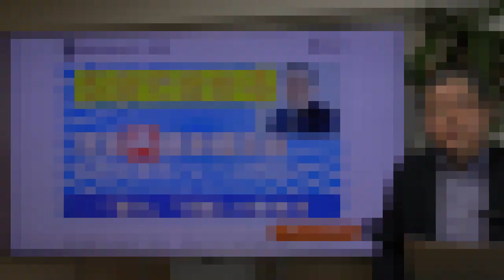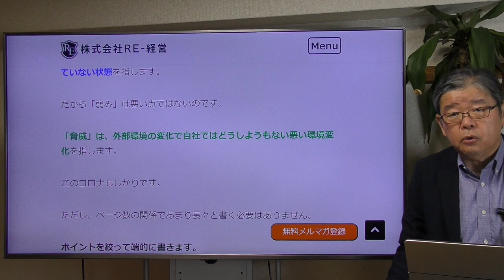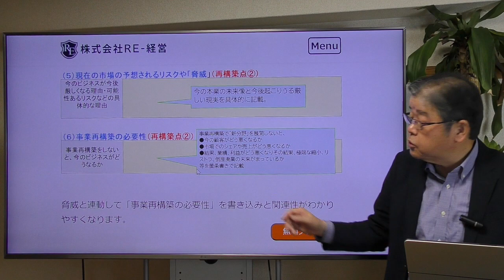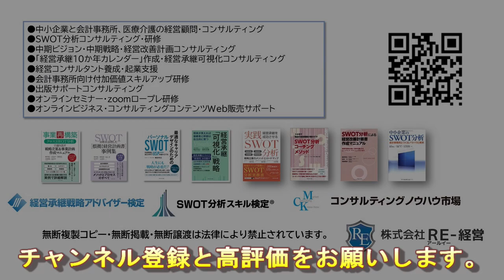【5分で分かる】事業再構築補助金 事業計画書フレーム３「弱み脅威」の書き方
弱みとは悪い点ではない。機会に使えない経営資源である。脅威は自社ではどうしようもない外部環境の変化を指す。しかしあまりたくさん書く必要はない。
関連動画
ここまで丁寧なら超書きやすい　「進化版クロスSWOT分析シート」公開

RE-経営のfacebookはこちら
ブログはこちら
2021年コロナ不況と事業性評価時代の中小企業の経営戦略

2018年2019年には北海道財務局、九州財務局にて「SWOT分析を活用した経営計画書ノウハウ」の講演を実施